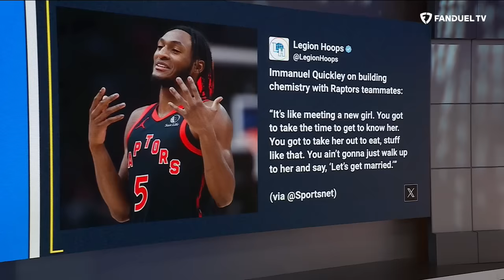Paul Scheer JOINS! Zach LaVine Trade Incoming? NBA Midseason Awards and MORE! | Run it Back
On today's episode of 'Run It Back' on FanDuel TV LIVE co-hosts Michelle Beadle, Shams Charania, Lou Williams, and Chandler Parsons are joined by actor and comedian Paul Scheer. They discuss Dejounte Murray & Zach LaVine trade rumors and Paul's favorite moment as a clippers fan and more!

00:00 INTRO
04:00 ZACH LAVINE
09:45 TRAE YOUNG INJURY
10:40 DEJOUNTE MURRAY
14:50 OKC THUNDER
19:07 PAUL SCHEER JOINS
26:20 MIDSEASON AWARDS
41:01 KNICKS NEWS
44:30 WIZARDS